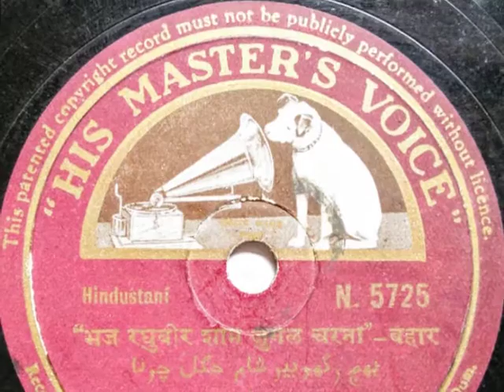Narayanrao Vyas | Bahar | भज रघुवीर श्याम जुगुल चरना | bhaj raghuviir shyaam jugul charan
Parking the full Vishnu Digambar Paluskar verse here as a placeholder:

भज रघुवर श्याम जुगुल चरना ।

इत नंदजी के छैल छबीले
उत दशरथ ललना ॥

इतहि अयोध्या निर्मल सरयू
उत गोकुल जमुना ॥

इत कौशल्या गोद खिलावे
यशोदा झुलावे पलना ॥

इत धनुष बाण तिरकस सोहे
उत मुरली धरना ॥

गौतम नारीं अहिल्या तारी
कुबरी संग रमना ॥

रावण के दश मस्तक छेदे
कंस मार बहायो यमुना ॥

इत तुलसी उत सूर कहावत
युगुल चरण चित धरना ॥

Narayanrao Vyas - भज रघुवीर शाम जुगल चरना / तुम जागो मोहन प्यारे
The Gramophone Co. Ltd.
1934

A - bhaj raguvir sham jugal charana | भज रघुवीर शाम जुगल चरना - बहार​
B - tum jago mohan ptare - bhairav | तुम जागो मोहन प्यारे - भैरव​